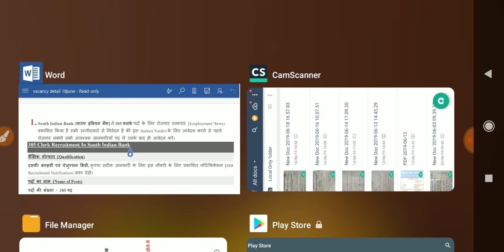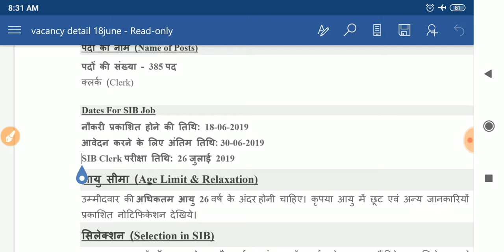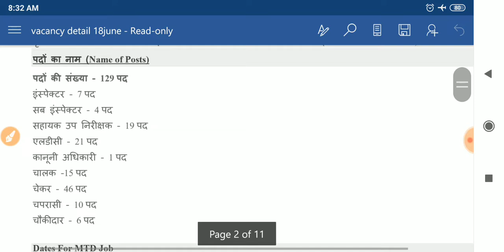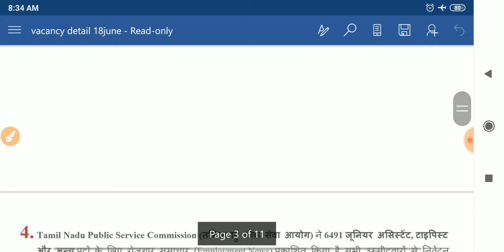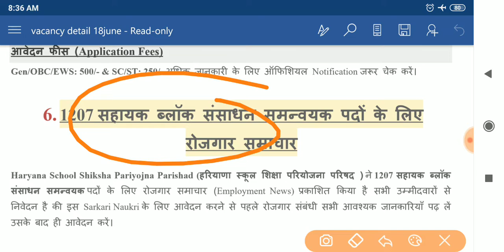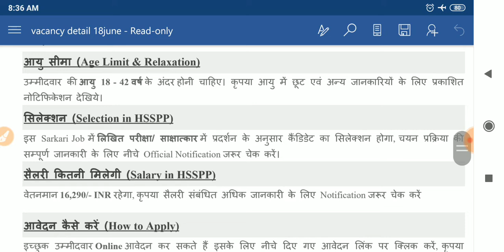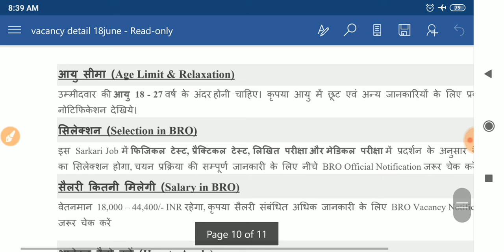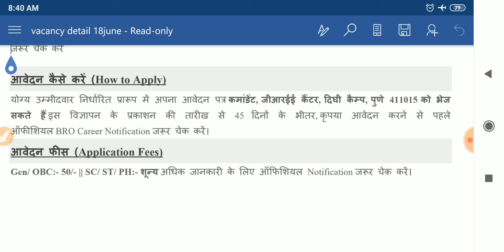जून 2019 की 10 बड़ी भर्तियां || Latest Govt Jobs 2019 || Sarkari Naukari 2019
🙏नमस्कार दोस्तों🙏

दोस्तों आपका स्वागत है आपके चैनल Vacancy Adda पर | आपका प्यार हमेशा बनाऐ रखना
10th/12th pass-190000 Post
Sarkari naukri
10th pass jobs
12th pass jobs
Salary 65000
Latest jobs
Latest sarkari naukri
Income Tax Department Recruitment 2019 Income Tax Department
10th Pass Job
Sarkari Naukri
Govt job
Top 10 Government jobs 2019 Top 10 Government job 2019 Latest Govt Jobs 2019 Sarkari Naukri Rojgar Samachar Government jobs in April 2019 Top 10 Government Jobs For 12th Pass Students Top 10 Highest Paying Government Jobs List Government Jobs In April 2019 All India Govt Jobs 65,000+ Posts Sarkari Naukri,Mumbai sarkari jobs,Bihar bharti 2019,Madhya Pradesh sarkari naukri 2019,
10th